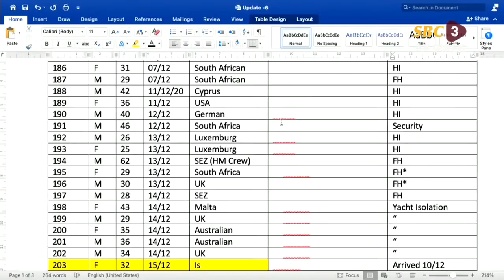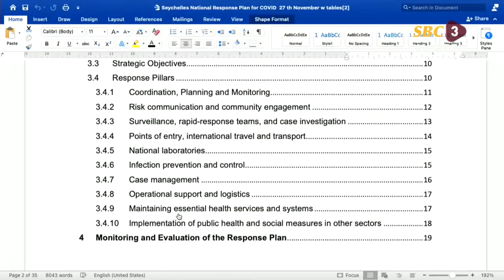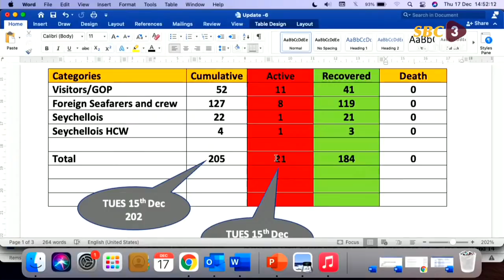SBC | LIVE Press conference-Ministry of Health - 17.12.2020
SBC Seychelles - Presidential Address - 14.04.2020